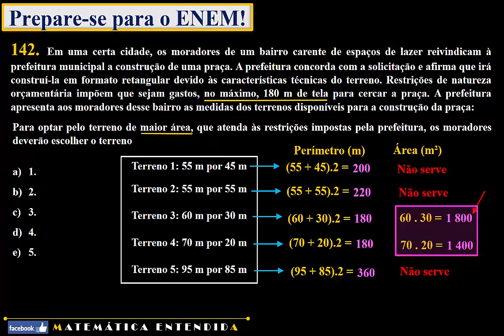Enem 2011 Questão 142 Prova Amarela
Conteúdos abordados: área e perímetro do retângulo.

Em uma certa cidade, os moradores de um bairro carente de espaços de lazer reivindicam à prefeitura municipal a construção de uma praça. A prefeitura concorda com a solicitação e afirma que irá construí-la em formato retangular devido às características técnicas do terreno. Restrições de natureza orçamentária impõem que sejam gastos, no máximo, 180 m de tela para cercar a praça. A prefeitura apresenta aos moradores desse bairro as medidas dos terrenos disponíveis para a construção da praça:
Para optar pelo terreno de maior área, que atenda às restrições impostas pela prefeitura, os moradores deverão escolher o terreno

1.
2.
3.
4.
5.